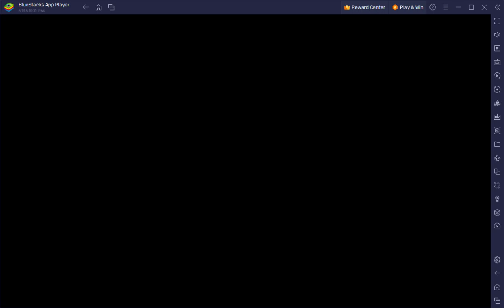Quick Pick Day 3 Battle 1